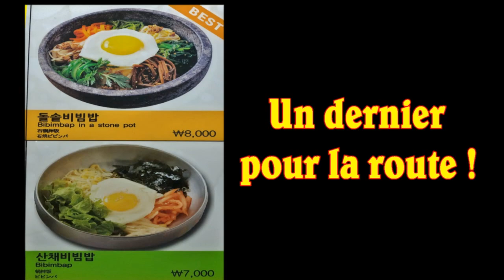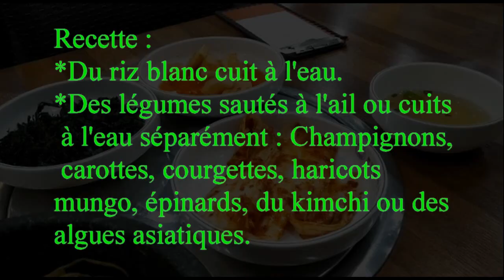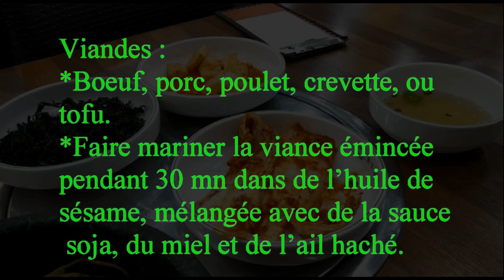Qu'est ce qu'on mange à Séoul pour 6 euros ? - What do you eat in Seoul for 6 euros? ( South Korea)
Sous titres français et anglais.
Un bibimbap crépitant ! Une marmite de riz ou de nouilles, agrémentée de toutes sortes de légumes colorés et sautés, avec un peu de viande marinée, un oeuf ou du tofu. Un régal pour les yeux, les papilles.. et en plus, il chante !
Recette à la fin.

A crackling bibimbap ! A pot of rice or noodles, embellished with all kinds of colorful and sautéed vegetables, with a little marinated meat, an egg or tofu. A feast for the eyes, the taste buds ... and what's more, it sings !
Recipe at the end of the video.